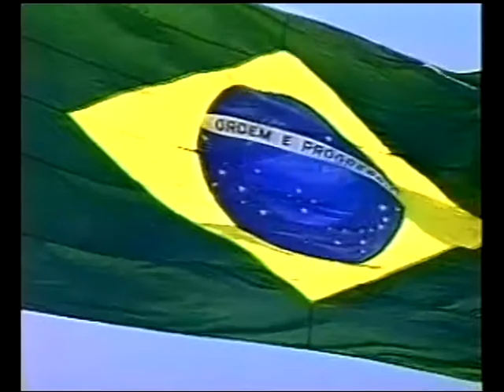19º Fórum da Liberdade: Solenidade de Abertura, Prêmio Libertas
Cerimônia de abertura do 19º Fórum da Liberdade, que contou com a fala do presidente do Instituto de Estudos Empresariais (IEE) Leandro Gostisa, do Prefeito José Fogaça e do Governador Germano Rigotto.

Prêmio Libertas

O objetivo deste prêmio é destacar o indivíduo que é símbolo da livre iniciativa, age segundo a economia de livre mercado, respeita o Estado de Direto e é um exemplo para todos aqueles que acreditam que a liberdade é o mais precioso fruto da sociedade.
Agraciado: Margaret Tse